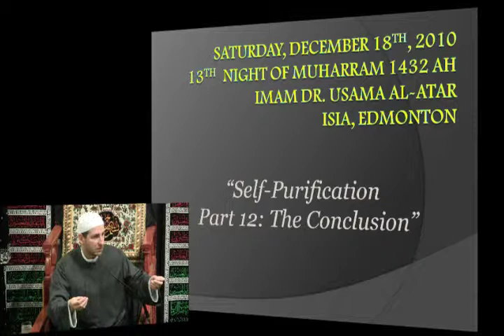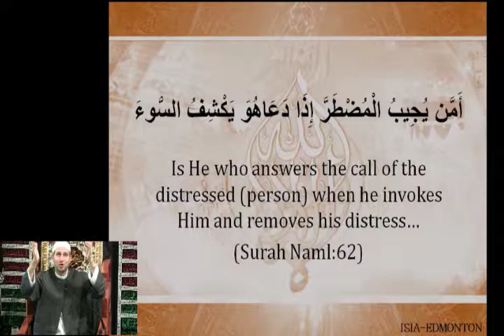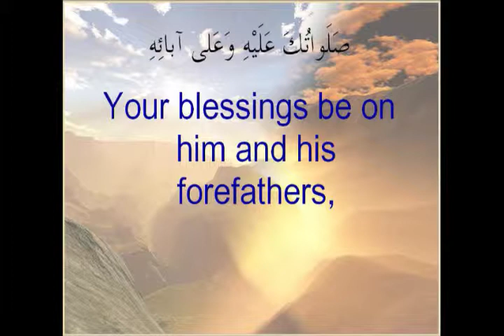13th Night Muharram 1432 AH - Self Purification Part 13